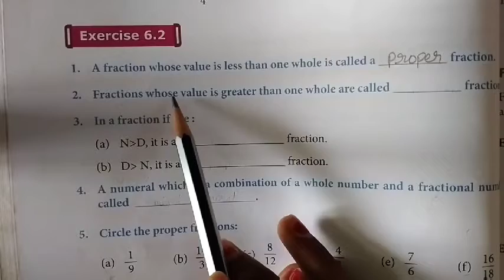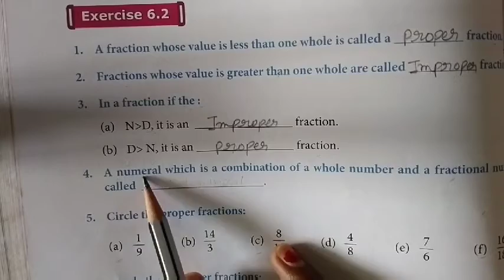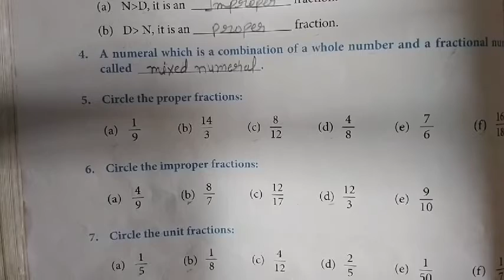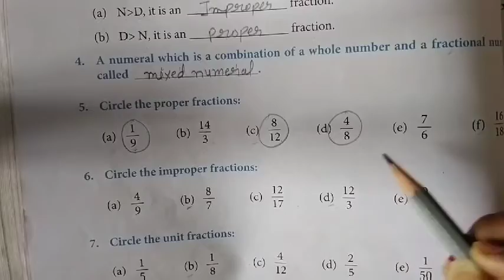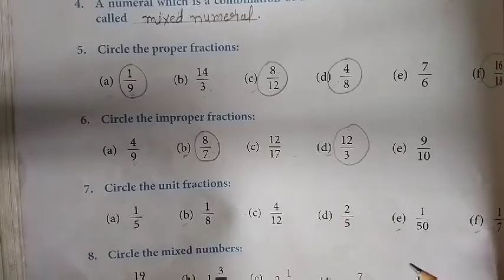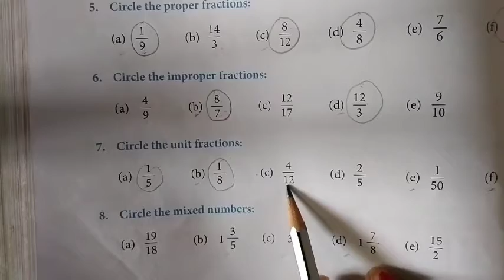Class 4th Exercise 6.2